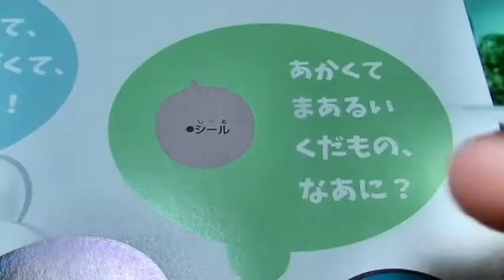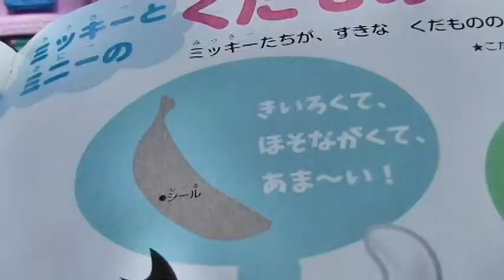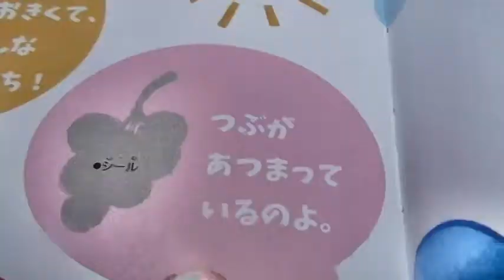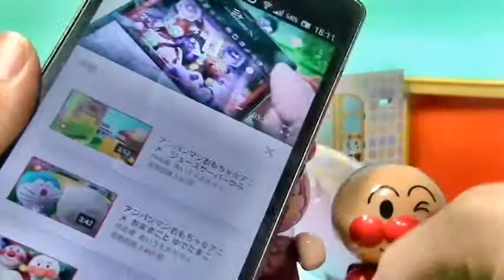アンパンマンおもちゃ☆アニメ くだものしりとりをしたよ aiueomocha anpanman toy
☆アンパンマンおもちゃ☆アニメ　アンパンマンバスに皆で乗ったよ　Aiueomocha　Anpanman Toys

今日は「 アンパンマンおもちゃ☆アニメ　くだものしりとりをしたよ　aiueomocha anpanman toy  」だよ